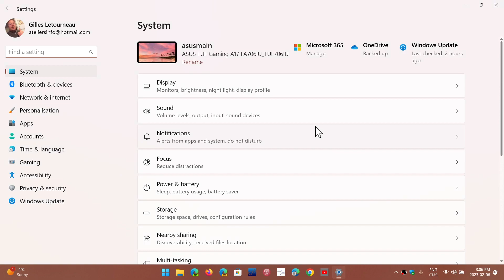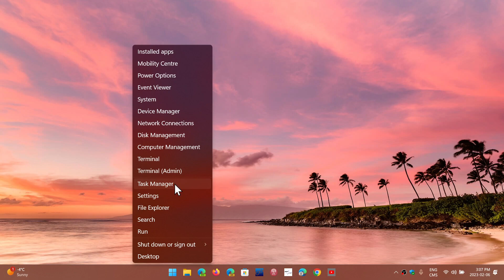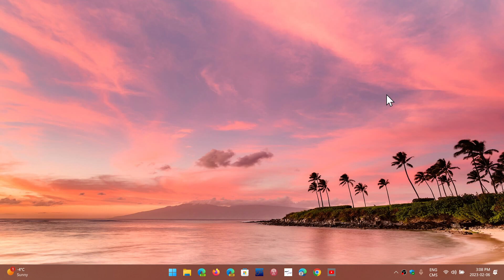TINY 11 Is not official and more enthusiast experiment showing how small an OS could be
This is definitely not something to install on a main machine, but is a very interesting experiment